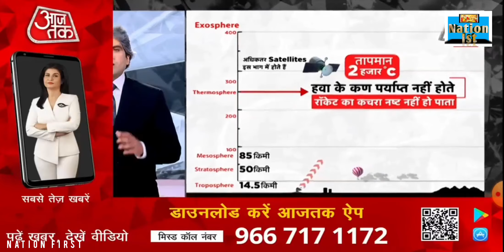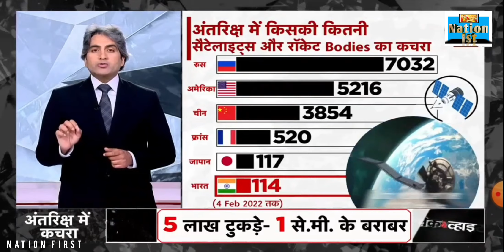ISRO ने अंतरिक्ष में फिर चौंकाया | कौन सा देश करता है सबसे ज्यादा अंतरिक्ष में कचरा b&w | Nation Ist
ISRO ने अंतरिक्ष में फिर चौंकाया | कौन सा देश करता है सबसे ज्यादा अंतरिक्ष में कचरा | Nation Ist